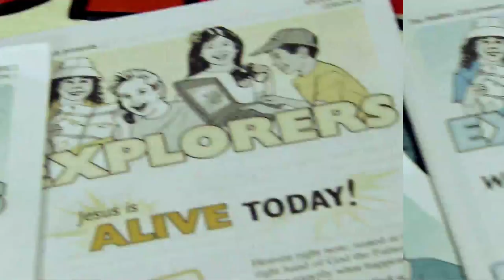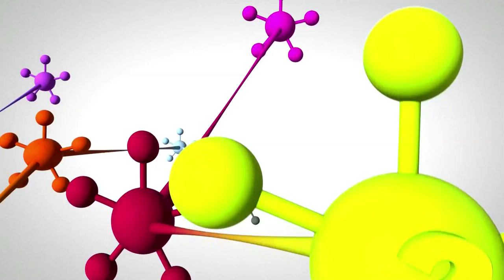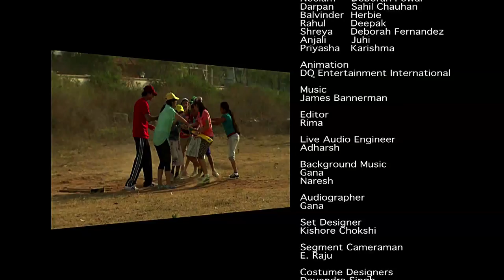khtv e02 hindi MPEG 4 2600